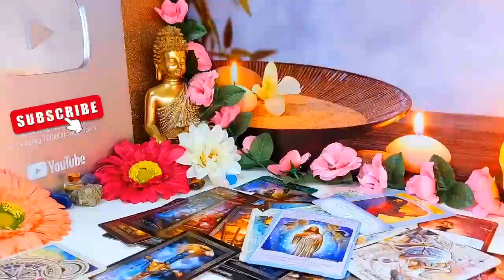CANCER ⚠️WHAT HAPPENS ON FRIDAY WILL SHOCK YOU…!🔮MY GOD😱 TAROT LOVE READING JUNE 2024